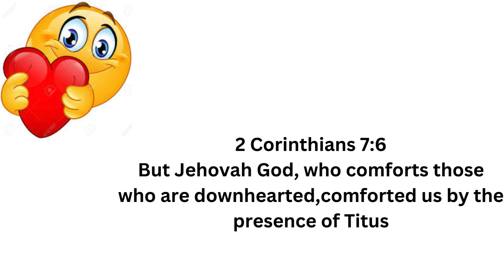Jehovah comforts the downhearted!